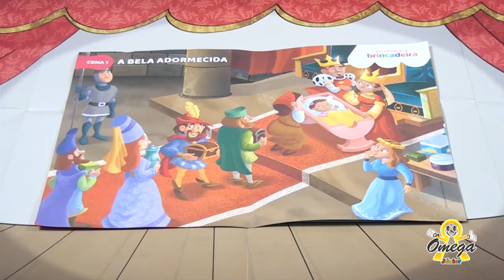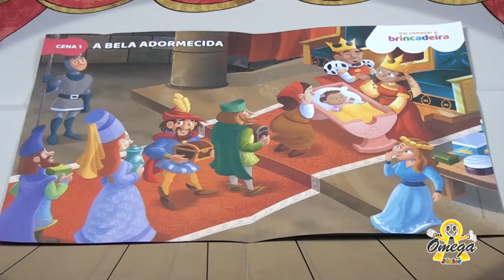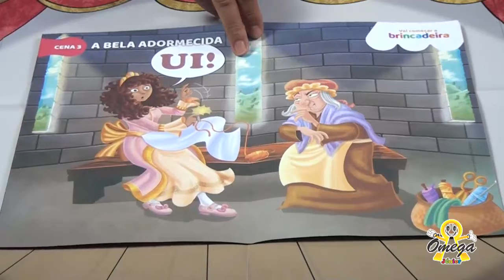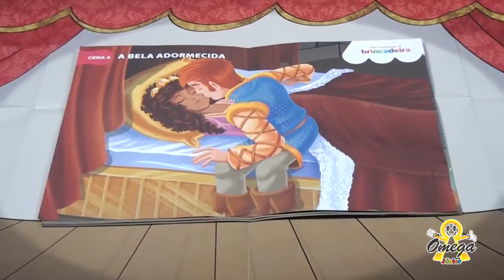Jardim II - Hora do Conto - A Bela adormecida - 27/11/2020